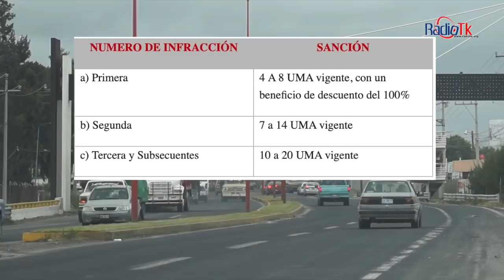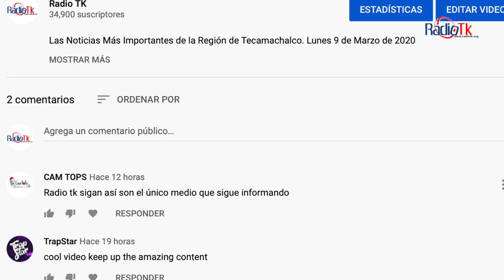Las Noticias Más Importantes de la Región de Tecamachalco.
Las Noticias Más Importantes de la Región de Tecamachalco. Martes 10 de Marzo de 2020